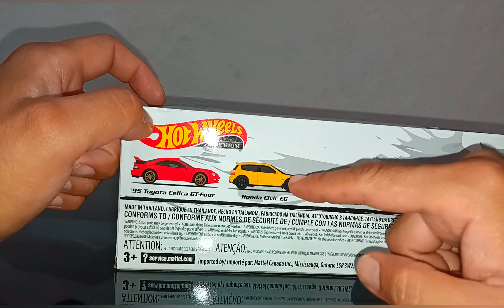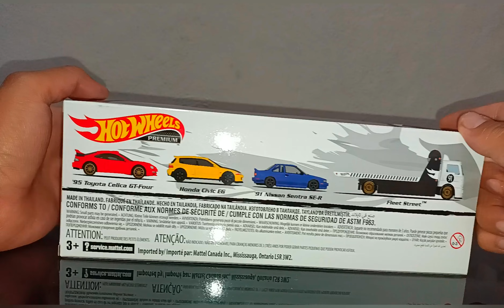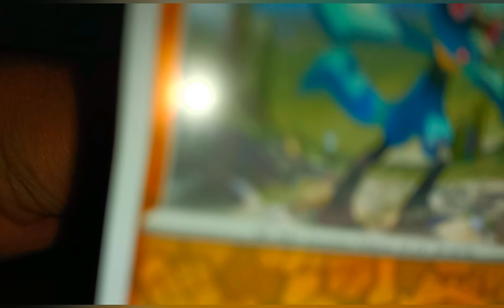LA PIEZA MAS BUSCADA POR AÑOS POR LOS COLECCIONISTAS DE HOT WHEELS CAR CULTURE